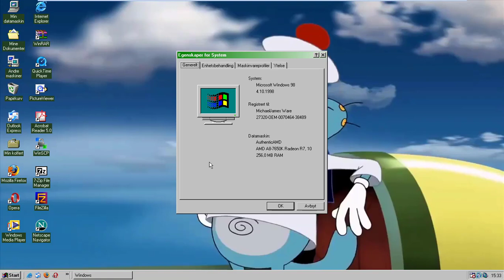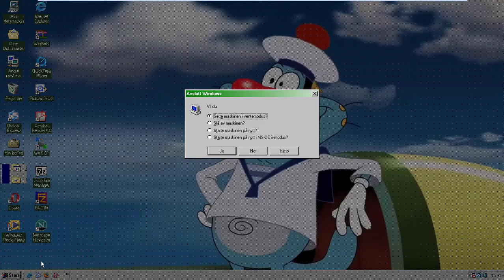Windows 98 First Edition (Norwegian) in VMware Workstation Pro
Serial Key:XB88B-9B96V-CRJPG-64882-GQBDD

-Emmet, Oggy, Popeye, Luigi, Mario, Marvin the Martian, Bugs Bunny, Squeak, Tom, Spongebob a, Woody Woodpecker, Dee Dee, Joey, Marky, Henry the Stickmin, Luigi, Chuck, Maltida, Minion Pig,
King Pig, Red, Blue, Terence, Helmet Pig, Sonic and Tails-
(Feat. Tweety, Granny, Jerry, Princess Elsa, Steve, Winnie-The-Pooh, Gumball Watterson, Patrick Star, Yoshi, , Homer Simpson and Carl Johnson,)